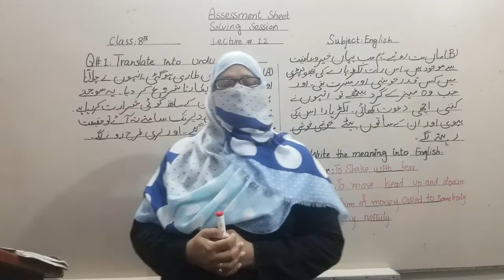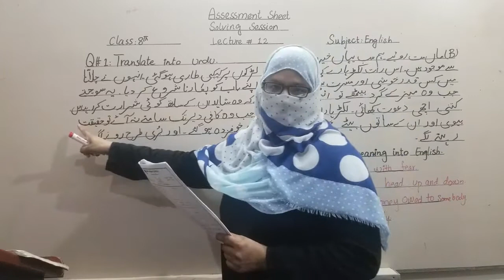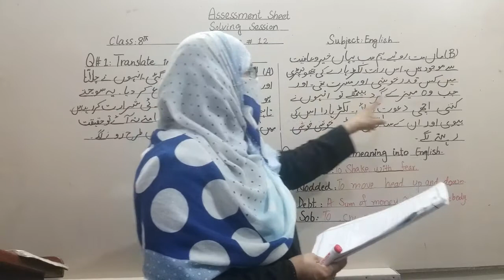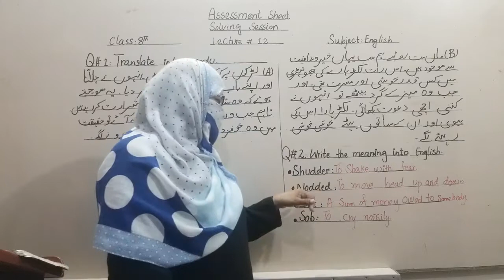Class Eight/English/Sheet # 12/Assessment Solving Session